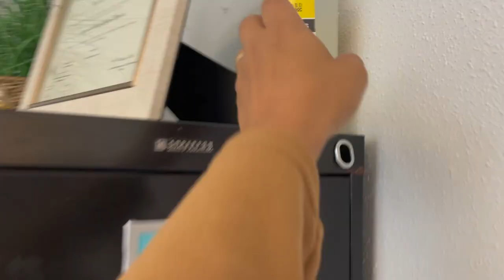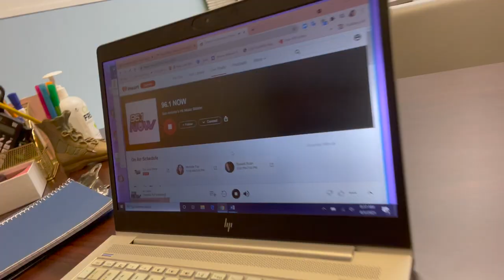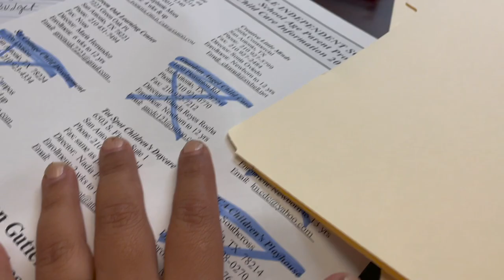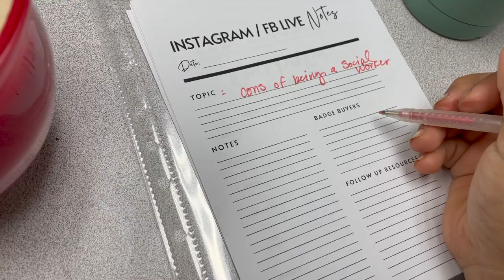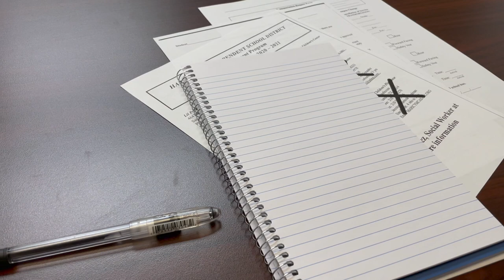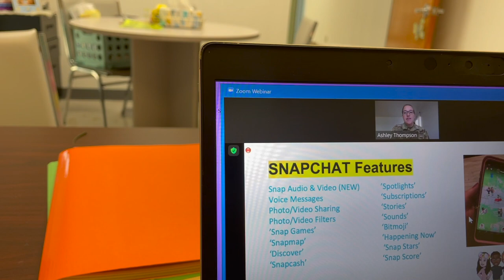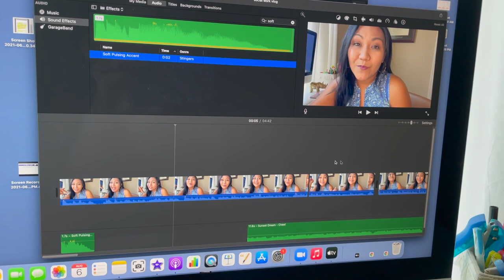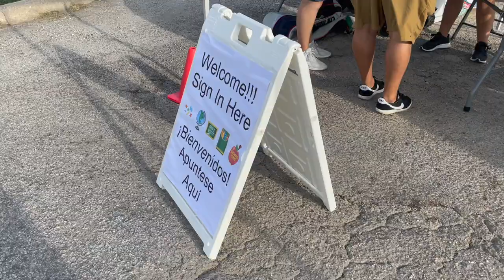WEEK IN THE LIFE OF A SCHOOL SOCIAL WORKER: School Social Work Vlog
Got questions for me!! Let's chat in comments!

Create a plan to go Clinical!

Sharing social work tips to help you grow your confidence more than you thought possible!